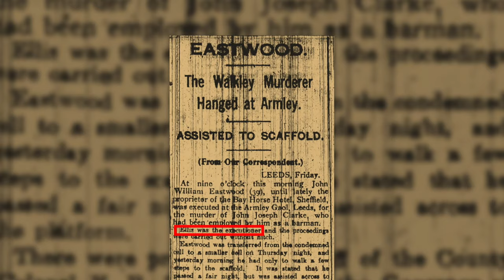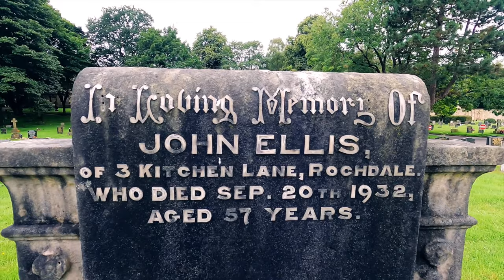The Hangman - The Story of John Ellis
Learn the fascinating and true story of John Ellis, The Rochdale Hangman. Learn about his life, his work and what led him to his tragic suicide.

John Ellis was Born 4 October 1874 and served as one of the United Kingdom's top executioners for 23 years before retiring in 1924. During his service as a hangman he attended 203 hangings. The executions took their toll on Ellis who sought peace in drinking alcohol and eventually attempted suicide following his retirement. As suicide was illegal, he was bound over for 12 months at Rochdale Magistrates Court. He eventually died by his own hand and committed suicide in 1932 when he cut his own throat with a razor.

Special Thanks to the The Leslie Flint Trust for allowing me to use their Recordings in my video. Listen to the full recordings of the John Ellis Séance and more